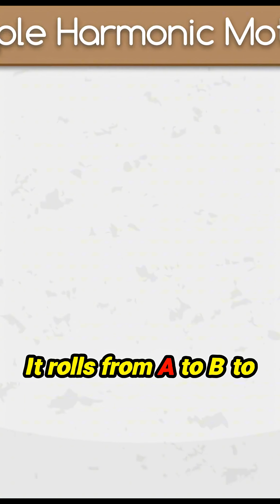How a Monostable Tetrahedron Rolls From Unstable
A fast fix you can use today — broken down step-by-step.
Source: @TheVerge; this version adds guidance, captions, and takeaways.